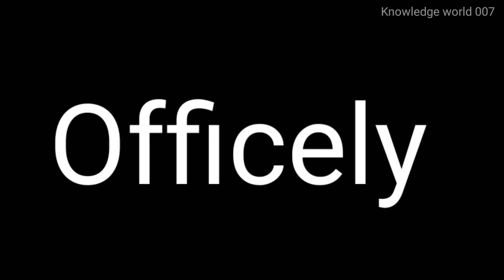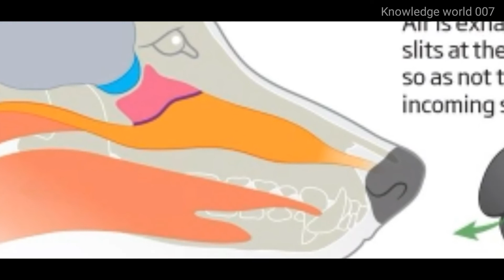DUNIYA KA RAHASYA MAI MEL'S HOLE REAL STORY|MEL'S HOLE PARANORMAL ACTIVITY | KNOWLEDGE WORLD 007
🔊 (Voice Over = Mr.Suraj) 《Knowledge World 007》

                                   [🎬VIDEO TOPIC🎬]

Mel's  Hole Real Story in hindi
Reshmi gadda mel's hole
full information Video mai the aa gya ha
please play 🎞Video